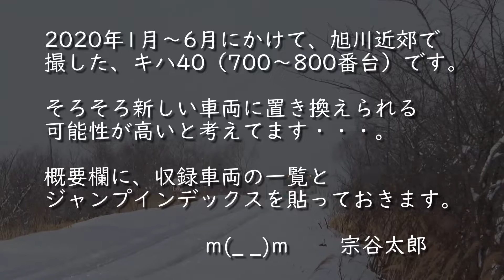疾風・旭川のキハ40-700番台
先日、新型気動車のH100（DECMO）が12両、旭川運転所へ配属されてきました。
おそらく車齢の古い物から引退していくのでは無いかと推察しており、キハ40-700番台、800番台辺りが臭います。
私は旭川近郊で列車の映像を撮ってますが、2020年1月～6月の映像を見返して、映っていたキハ40-700番台、800番台を一本の動画にしました。

旭川運転所のキハ40には1700番台もあるので、H100が正式運用になっても全てのキハ40が無くなる訳では無いのでしょうが、順番を考えると古い車両から引退していきそうな気がしますよね。

※重複している車番もありますが、ご容赦ください。

・0:17　キハ40-746　宗谷本線（南比布－北永山）北永山カーブ／厳冬期
・0:55　キハ40-729　石北本線　将軍山駅
・1:25　キハ40-828　石北本線　新旭川駅
・1:45　キハ40-828　宗谷本線（北永山－南比布）
・2:04　キハ40-834　宗谷本線（南比布－北永山）
・2:17　キハ40-832　石北本線　将軍山駅
・3:39　キハ40-828　宗谷本線　旭川駅
・4:00　キハ40-833　石北本線　桜岡駅
・5:14　キハ40-726　富良野線（千代ヶ岡－北美瑛）
・5:30　キハ40-834　宗谷本線　新旭川駅
・5:45　キハ40-733　宗谷本線（北永山－南比布）北永山カーブ／春
・6:09　キハ40-726　宗谷本線　下士別駅
・6:23　キハ40-829　宗谷本線　南比布駅
・7:22　キハ40-834　宗谷本線（北永山－南比布）北永山カーブ／春
・7:40　キハ40-830　宗谷本線（北永山－南比布）北永山カーブ／初夏
・8:40　キハ40-708　宗谷本線（新旭川－永山）

撮影機材：SONY FDR-AX60（ROAD VideoMicro 2本でステレオ構成）
撮影場所：旭川市 近郊
撮影日時：2020年1月～6月